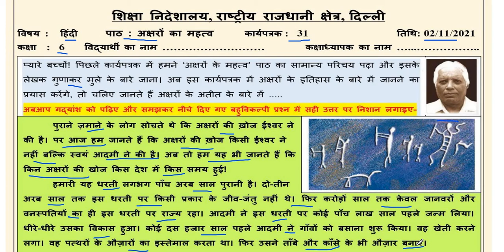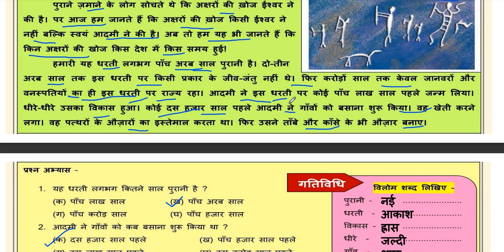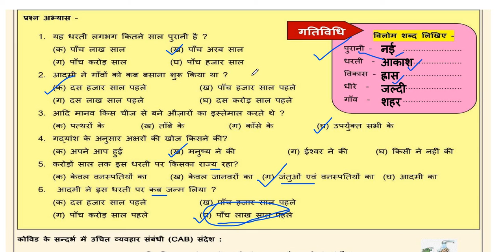Class 6 Hindi Worksheet 31 (2/11/21) Hindi Worksheet 31 for Class 6 | अक्षरो का महत्व | RFS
Class 6 Hindi Worksheet 31 (2/11/21)
Directorate_of_Education
Dear viewers this video provide you the solution of WORKSHEET 31 OF CLASS 6th shared by department of education(DOE). simple explanation for student.